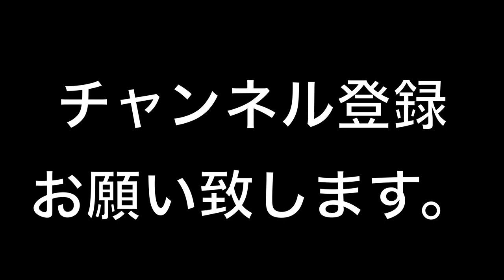ブラックジャパン black Japan 警察官 VSブッシュマン・・天神ギャルの悲鳴が私の活力です。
いたずら大好き ブレンダがブッシュマンに変身して天神の街で大暴れ・・・おきまりの警察官出動でブレンダ・・・ピンチ